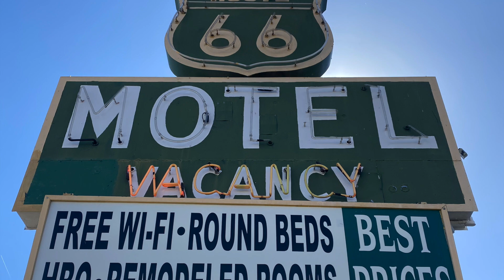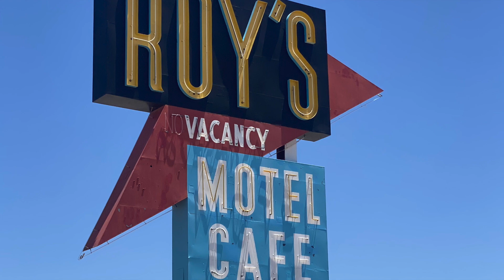A faux Billy Corgan visits some Hotels California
The Faux Billy sings the Eagles - Hotel California while Ian and I take a motorcycle trip to the high desert. billycorgan hotelcalifornia highdesert eagles coversong @tabacrosstexas5760